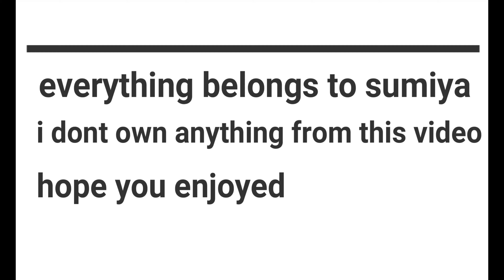THE BEST INVOKER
Tell me about the heroes you want me to play and have a beautiful day and take care